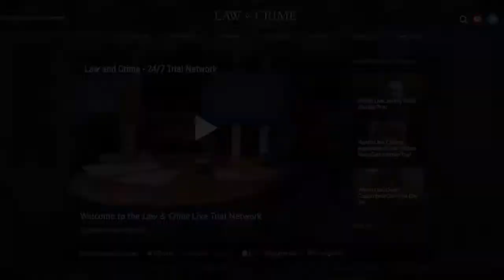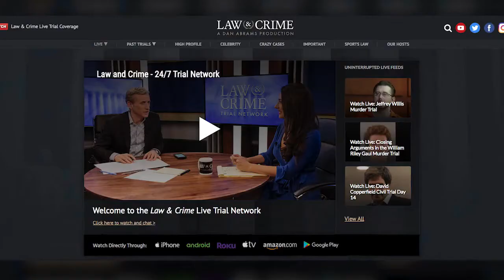Daily Top Crime Stories with Anthony Velez Morning Edition